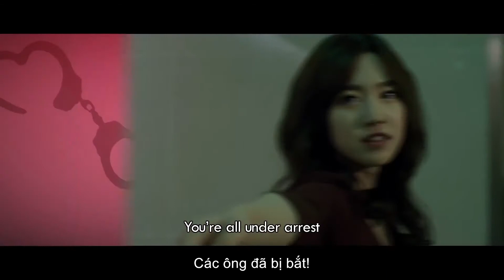THÔNG GIA ĐẠI CHIẾN - Enemies In-Law (2015) - Trailer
Young-hee là con gái của một gia đình cảnh sát trong khi Chul-soo lại là con trai độc nhất của cặp đôi siêu trộm. Cuộc tình chớm nở giữa hai người nhanh chóng vướng phải phản đối từ hai gia đình dù Chul-soo đã rất cố gắng để vào được ngành cảnh sát. Cho đến một ngày, Young-hee bị thủ phạm của một vụ án mạng nghiêm trọng bắt cóc, còn Chul-soo bất chấp nguy hiểm đuổi theo giải cứu người yêu. Gia đình hai bên giờ đây phải tìm cách bỏ qua mọi khác biệt và thù hằn để cùng nhau tìm ra hung thủ và giải nguy cho đôi bạn trẻ.

THÔNG GIA ĐẠI CHIẾN - Enemies In-Law (2015)
Đạo diễn: Jin-yeong Kim
Diễn viên: Jin-Woong Bae, Hyuk Choi, Jong-Hyun Hong

Skyline Media hoạt động trong lĩnh vực truyền thông giải trí với các chức năng chính về sản xuất, thương mại bản quyền và phát hành phim điện ảnh, phim truyền hình, phim kỹ thuật số trong và ngoài nước.

Cập nhật các thông tin mới nhất về phim và điện ảnh với Skyline tại: